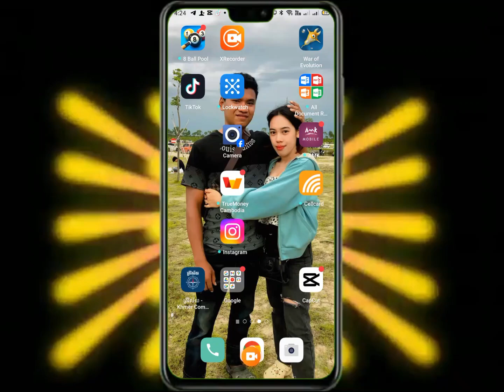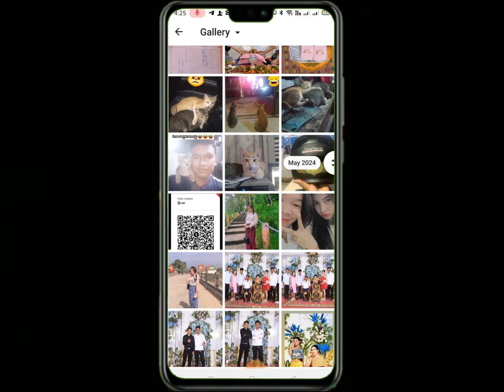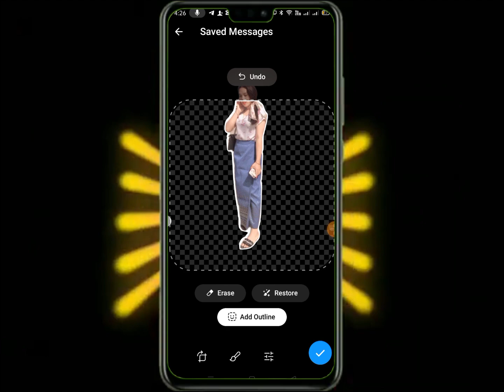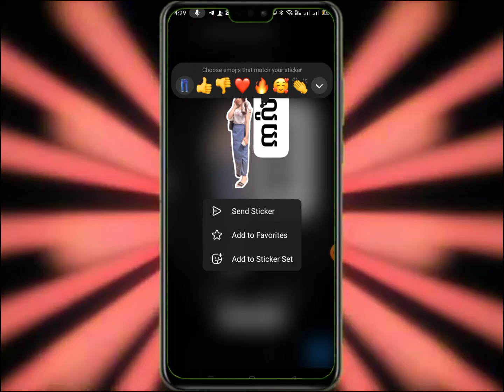របៀបបង្កើត Sticker​ រូបភាពខ្លួនឯងក្នុងTelrgram ||How to create sticker in Telrgram